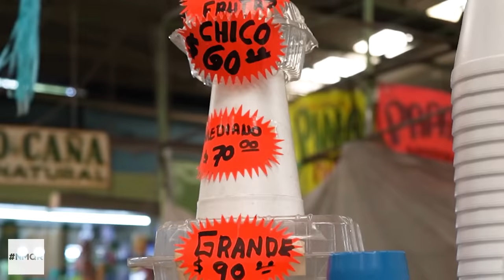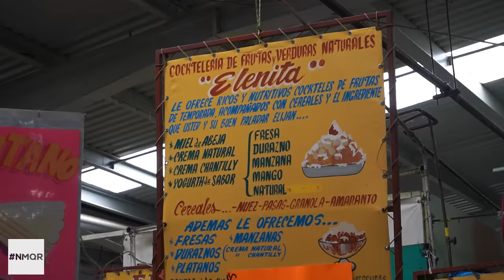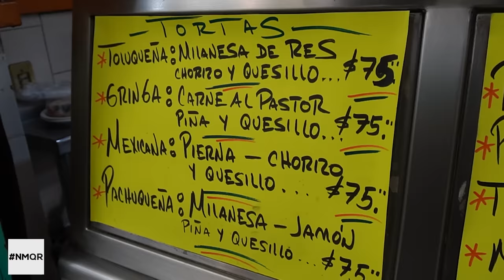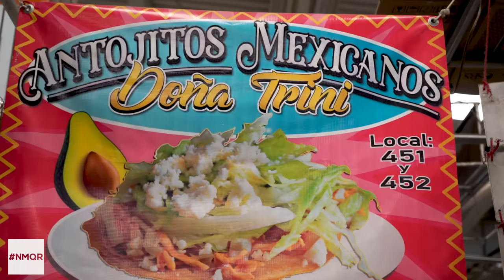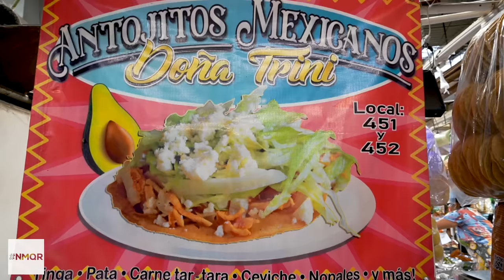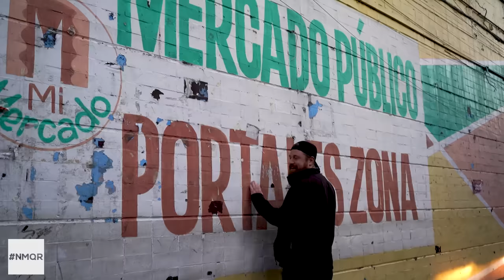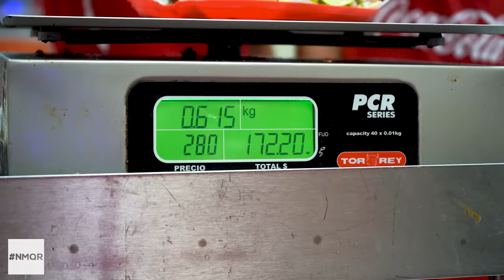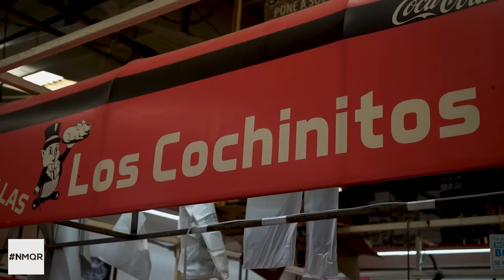Alemán probando CARNITAS GIGANTES del Mercado (Vlog)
Hoy vamos a probar tacos de carnitas gigantes en el mercado Portales en la bonita CDMX. Acompáñanos en un tour gastronómico probando puras garnachas mexicanas increíbles.

MIS CANALES FAVORITOS:

@La Ruta de la Garnacha
@Coreano Vlogs
@Peluche Torres